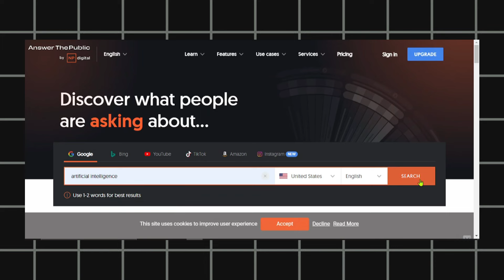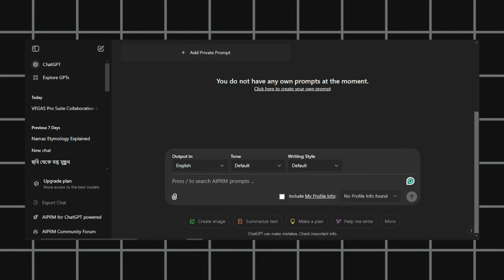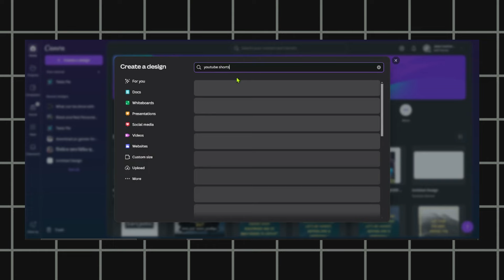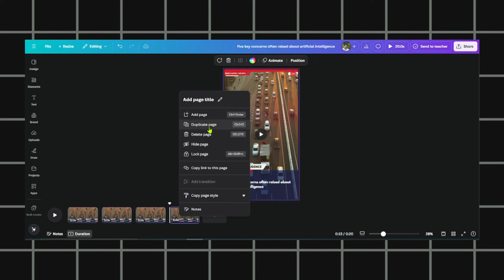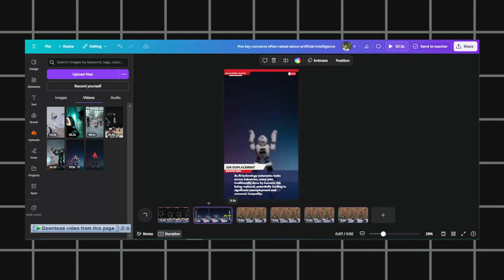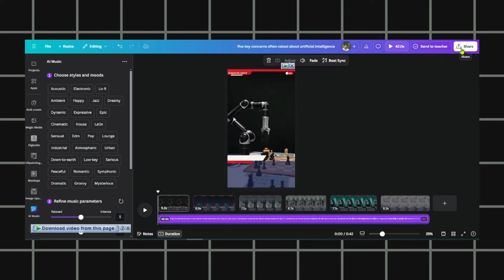শুধুমাত্র AI ব্যবহার করে যেভাবে কন্টেন্ট তৈরি করলাম | How To Make Content Using Only AI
"Explore the latest AI tools to create amazing content effortlessly! In this video, I’ll walk you through step-by-step on how to use AI for videos, graphics, writing, and more. Perfect for content creators looking to save time and boost creativity!"